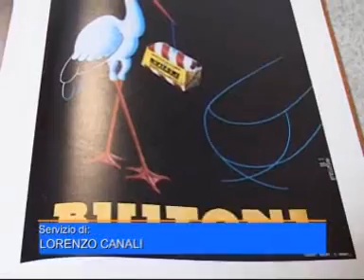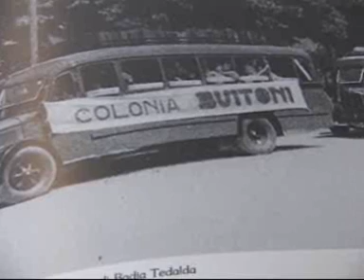BUITONI: SANSEPOLCRO DIMENTICA L'ANNIVERSARIO?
La Buitoni compie 180 anni ma a Sansepolcro l'evento sta passando in sordina. Nonostante i 5000 euro già spesi dalla passata amministrazione per allestire la "festa della pasta", finita poi nel dimenticatoio, non sono ancora stati ufficializzati eventi per celebrare questa ricorrenza. Il servizio di Lorenzo Canali